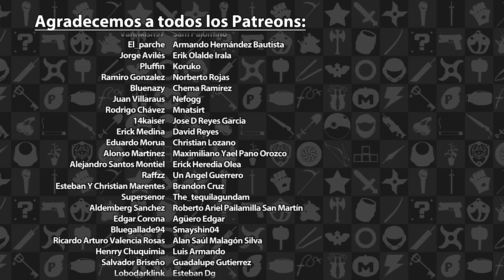Podcast: Episodio 465.5, Xbox-Bethesda-Activision-Blizzard-King | 3GB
¿Cómo está la banda?, esperamos que disfruten el Episodio 465.5 del Podcast de los 3 Gordos Bastardos.

Bienvenido a otra de estas sesiones semanales de gordeo auditivo, noticias y discusiones acaloradas. En esta ocasión contamos con la presencia de gran parte del staff de 3gb.com.mx: Adrián, Eze y Rafa.

En este medio episodio nos vamos a "El Sillón" para hablar sobre

- La reanudación de ventas de final Fantasy XIV
- El retraso de S.T.A.L.K.E.R. 2: Heart of Chernobyl
- La confirmación del que el E3 2022 será un evento digital
- Y harto más...

En el "Tema de la Semana" conversamos de los aspectos positivos y negativos de la compra de Activision-Blizzard-King por parte de Microsoft.

Secciones de este episodio:

00:00 - Introducción
08:59 - El Sillón
33:02 -  Tema Semana
1:20:15 - Comunidad
1:35:11 - Despedidas